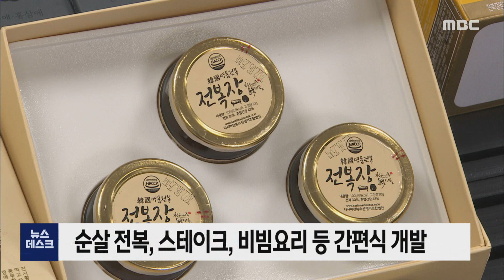수산물의 변신.. 코로나19 위기도 이겼다-R (210124일/뉴스데스크)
◀ＡＮＣ▶

코로나19 사태로 소비가 위축됐지만,
일부 수산물 소비는 오히려 증가하고 있습니다.

집에서 먹을 수 있는 간편식과
1인 가구 등을 겨냥한 소포장 등
소비자들의 생활패턴과 취향에 따라
수산물도 변신을 거듭하고 있습니다.

           ◀ＥＮＤ▶
           ◀ＶＣＲ▶

 전남 완도산 전복이 두꺼운 껍질을 벗고
깨끗하게 씻겨나갑니다.

 손질까지 마친 전복은 소비자가
바로 요리할 수 있는 상태로 냉동됩니다.

 전자레인지에 데우기만 하면 되는
전복 스테이크, 바로 비벼먹는 전복 고추장,
간장비빔 등 수산물을 활용한 간편식들입니다.

 손질이 까다로운데다
조리할 때 생기는 연기와 냄새,
번거로운 설거지까지 해결되면서 온라인을
중심으로 매출이 20퍼센트 늘었습니다.

           ◀ＩＮＴ▶ 노경환
     /다시마전복수산영어조합법인
"코로나19로 집밥 소비가 늘다보니
가정 간편식 개발..캠핌용으로도.."

 밀가루 전분 없이 다시마로만 만든
19킬로칼로리의 저칼로리 국수.

 기름지고 열량높은 배달 음식에 맞서
건강식으로 주목받으면서 지난해 직원 13명인
이 업체는 매출이 30억 원으로 뛰었습니다.

 [반투명] 지난해 코로나19로 내수시장이
위축된 사이 이같은 시도가 더해지면서
온오프라인 주요 판매처에서의 수산물소비는
2천 5백억 원 이상 증가했습니다.

           ◀ＩＮＴ▶ 이창숙/해청정
"어려웠지만 시기가 잘 맞아서
위기를 기회로 삼아.."

 전남 수산물을 활용한 간편식들은
국내 편의점 진출은 물론 유럽과
동남아시아 등으로 수출도 시작했습니다.